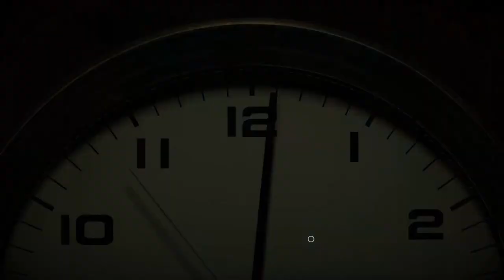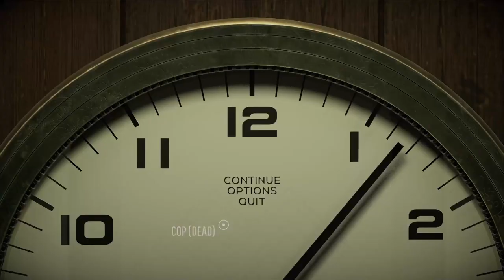What if you shock the wife in the first loop? | All Light Switch Variations | 12 Minutes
Characters react differently to being shocked depending on whether its the first loop, second loop, first time or subsequent.

Twelve Minutes is an adventure game developed by Luís António and published by Annapurna Interactive. The game requires the player to repeatedly play through the events of a 12-minute cycle to try to solve a mystery and break the loop.